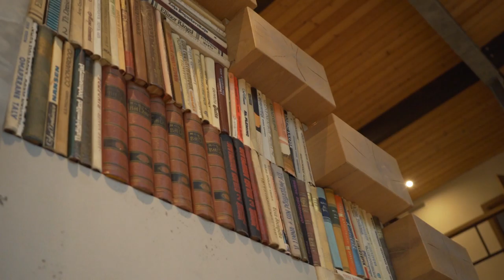Loftilik, idamaise iseloomuga suure pere avar kodu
Arhitekt Sten Aderi loodud hoone on nõmme-metsa all oma materjalivalikuga mõnusalt integreeruv, aga ka intrigeeriv! Loodus tuleb rõduhaljastuses elamisele lähedale. Loftiliku villa sisearhitektuurse lahenduse eest hoolitses sisearhitekt Hannelore Kääramees, arhitekt Sten Ader. Väga mugava ruumilahendusega hoone visuaalidesse mahtusid sõbralikult pererahva eelistusi arvestades nii idamaine hõng kui ameerika lofti-stiil.

Üllatust jagus ka pinnaviimistlustes: roostekarva, betoon ja kraklee. Tadelakt ja vineer saunaruumis.
Kesksel ruumi jagaval massivsel trepil on igal küljel funktsioon: esiku poole on trepi alla paigutatud panipaigad; köögi ja söögitoa poole avab end integreeritud puhvetkapp veinikülmikuga ning elutoa poole on trepi alla mahutatud nii kapid kui riiulid raamatute jaoks.
Kerge käega on kujundatud ka avar elutuba: mitmed erinevad pehmemööbli komplektid mõjuvad mõnusalt üksteist arvestavalt.
Tellissein mõjub ka akustiliselt soodsalt.
Laeaknad lahendavad majas sissepoole jäänud pimeruumides loomuliku valguse teema.
Suurel perel on ka omaette olemiseks tõesti palju erinevaid kohti: näiteks mõtisklemiseks “aknapesa”.
Kodust väärtust lisavad Eesti disaini tooted: Jaanus Orgussaare ja Tarmo Luisu valgustid; metallikunstnik Kalle Pruudeni valmistatud välisuks.